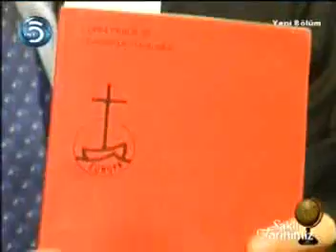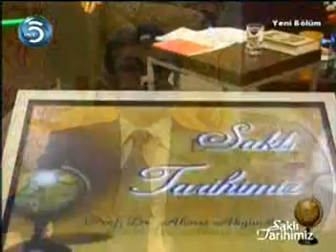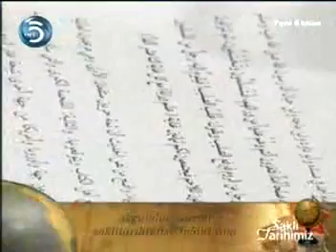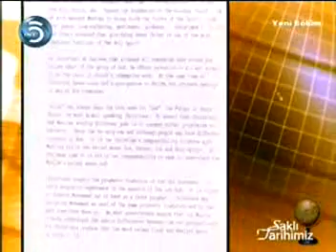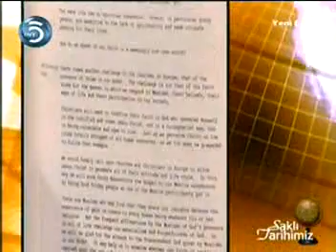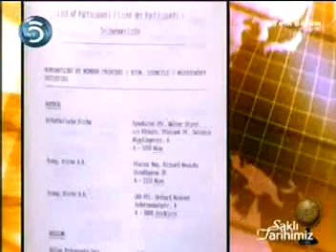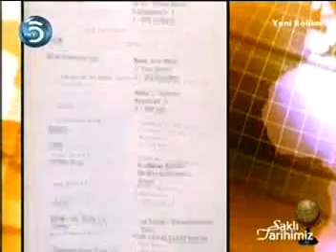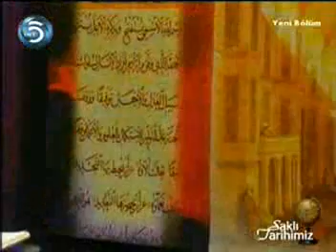3. Avrupa, Dialog, Bakış Açımız - Ahmet Akgündüz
Saklı Tarihimiz 3 - Avrupa, Dialog, Bakış açımız
3. Bölüm - Tv5int Prof. Dr. Ahmet Akgündüz
14 kasım 2008 cuma saat 20-21:00 arası tarihlerinde kaydedildi.
KONU
* avrupaya bakış açımız
* islamda osmanlıda hoşgörü
* bu günkü durum
* Hırıstiyanlarla müslümanların ittifak etmeleri
* Hz İsa a.s gelmesi
KONU ETİKETLERİ
diyalog diyalok
Dialogue Dialog Diálogo Dialogue דיאלוג Диалог
tv5int tv5 int tv 5int tv 5 saklı sakli tarih tarihimiz zaman ömür ders sobet türk turk tukey turkis türkiye osmanlı devleti islam tarihi HZ MUHAMMED MUHAMMET S.A.V
OSMANLI
osmanlı devleti Османська імперія , Đế quốc Ottoman , 奥斯曼帝国 , Otomanski Imperij , 鄂圖曼帝國 , Османлы империясы , ოსმალეთის იმპერია , 오스만 제국 , オスマン帝国 , האימפריה העות'מאנית دولت عالیه عثمانیه Devlet-i Âliyye-i Osmaniyye ottoman الإمبراطورية العثمانية Асманская імперыя Osmanlijsko carstvo Osmanisches Reich Ottoman Empire Imperio Otomano Kesultanan Utsmaniyah Impero ottomano Împaratoriya Osmanî Οθωμανική αυτοκρατορία Imperium Ottomanicum Otomano Thagaripen Usmonlilar imperiyasi ஒட்டோமான் பேரரசு
İSLAM
islam islamiyet müslümanlık müslüman
Islam الإسلام እስልምና إسلام ܐܣܠܐܡ الاسلام L'islam İslam al-'islām Ислам тоғролоҡIslám islām Ėslams Іслам Іслам Ислям подчинение Silameya ইসলাম İslâm Islám Ислам al-'islām İslam އިސްލާމް Ισλάμ ˈlæːm Islamo Islama اسلام Islame Lislame Ioslam Islamismo ઇસ્લામ Islama Musulunci Yî-sṳ̂-làn-kau Hoʻomana Mohameka אסלאם इस्लाम Islamis Iszlám Իսլամ Islamo Íslam イスラム教 musyjda ისლამი Kisilamu al-islaam Исләм ಇಸ್ಲಾಂ ಧರ್ಮ 이슬람교 Îslam Religio Islamica Ислам Islamiximo al-'islāmiyya Islamu Islamas Islāms Ислам ഇസ്‌ലാം Ислам इस्लाम धर्म İzlam ایسلام Etimologia Пысылмон дин Islaam اسلام Islamul Ислам इस्लाम S'Islam اسلام Íslam Feja Islame Uislamu இஸ்லாம் ఇస్లాం మతం Ислом ศาสนาอิสลาม Yslam ئىسلام دىنى Іслам Islom Hồi giáo Hồi giáo muzulman 伊斯兰教 又可称为回教 是一千三多年前公元七世纪个辰光 איסלאם 伊斯兰教 回教 I-su-lân-kàu 伊斯蘭教
ahmet ahmed amet amed akgündüz Akgunduz Konferans Rotterdam İslam Üniversitesi IurTV iru islam islamic müslüman müslümanlar din ilahi kutsal iman ilimakademi saklitarihimiz alemikebir